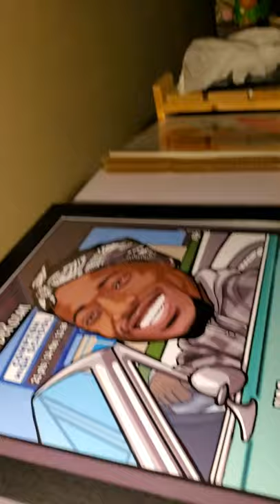SPURS art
DeMar DeRozan artwork